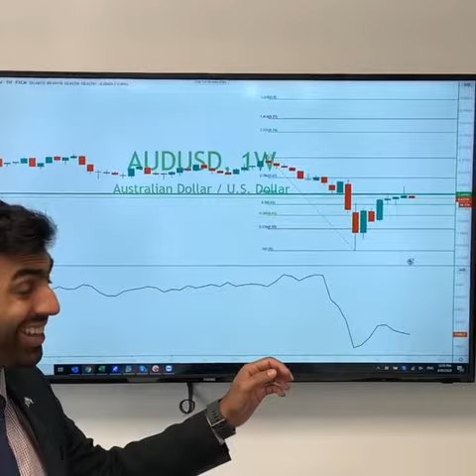AUD gains capped by Geo-Politics | BlackBull Markets 04-05-20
The Australian Dollar in focus today as it remains heavy below 64c, declining to a 7 day low as geopolitical tensions rise between Trump and China, citing Tariffs as the “Ultimate Punishment”

Presented by Anish Lal at BlackBull Markets INSTAGRAM